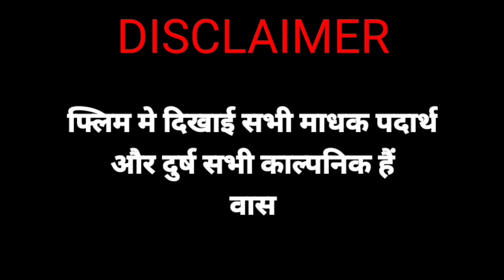House No 13 ||Huntedhous ||horror